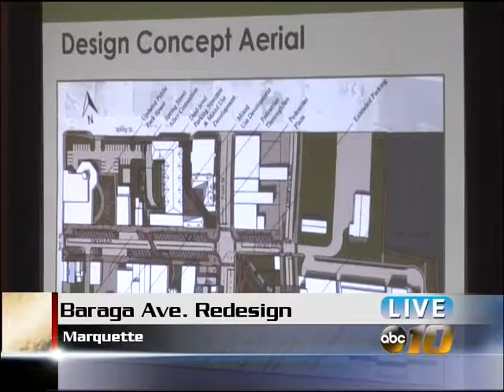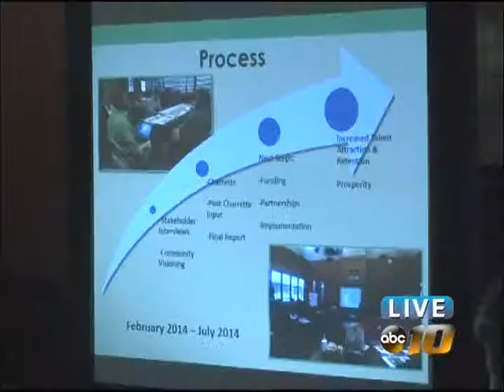Marquette DDA holds Baraga Avenue final design input session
Marquette DDA holds Baraga Avenue final design input session. The Upper Peninsula's ABC 10 WBUP / CW 5 WBKP News Now. Ishpeming, MI - Calumet, MI ABC 10 News Now